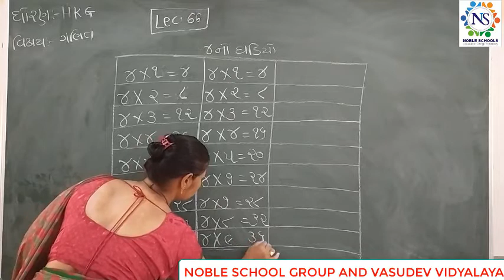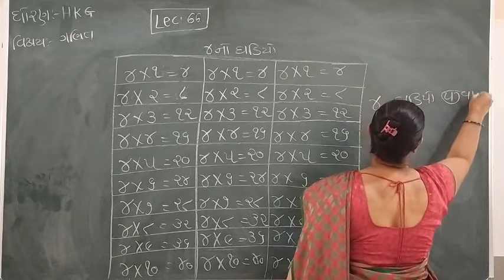Standard - H.K.G Ganit Lecture - 67 By RAXITAMADAM